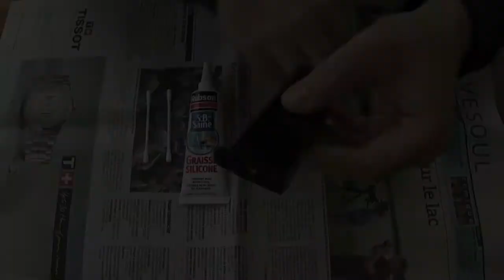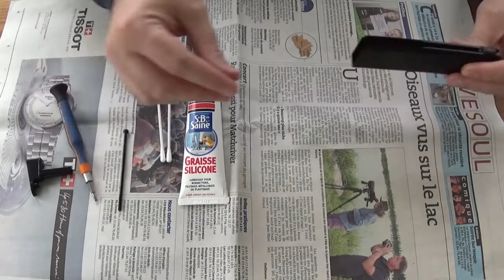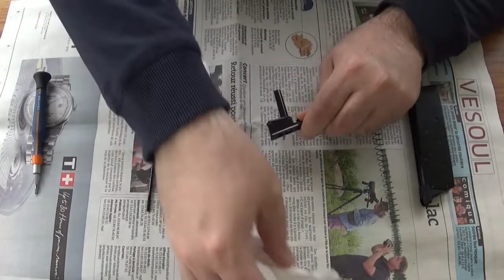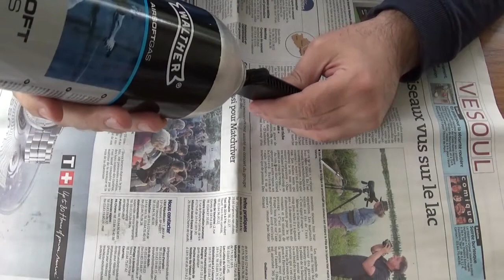[AIRSOFT] Tuto N°9 : Réparer une fuite au talon d'un chargeur GBB à gaz.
Voici un petit tuto pour faire une réparation simple pour venir à bout de fuite au cul d'un chargeur GBB à gaz. Cette méthode fonctionne dans un grand nombre de cas.
ATTENTION toute fois ! Vous seul êtes responsable, en cas de mauvaise manipulation.